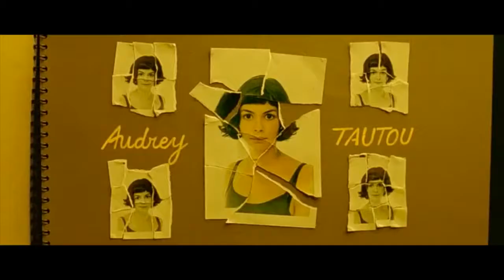Amélie 2001 Trailer HD | Jean-Pierre Jeunet | Audrey Tautou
Amélie 2001

Amélie is an innocent and naive girl in Paris with her own sense of justice. She decides to help those around her and, along the way, discovers love.

Director: Jean-Pierre Jeunet
Writers: Guillaume Laurant (scenario), Jean-Pierre Jeunet (scenario)
Stars: Audrey Tautou, Mathieu Kassovitz, Rufus